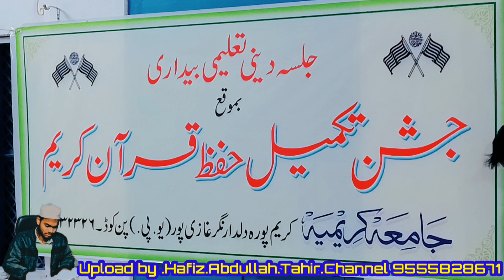Tarana Jamia karimia dildar nagar. hafiz Abdullah Tahir channel subscribe jarur kare channel ko